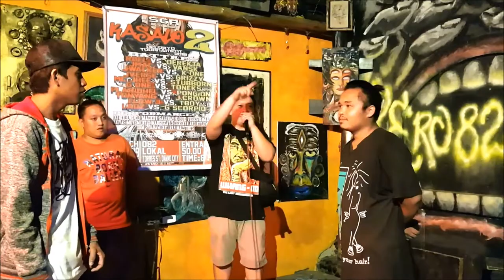SGR KASALO II - G SCORPIO VS LADZ